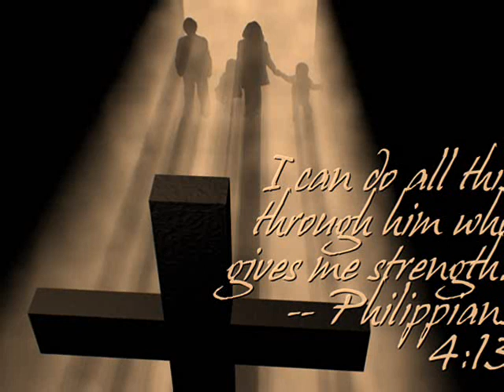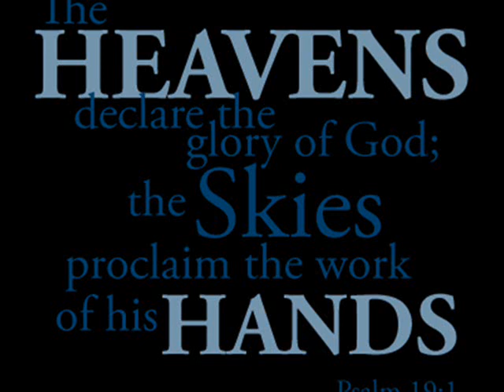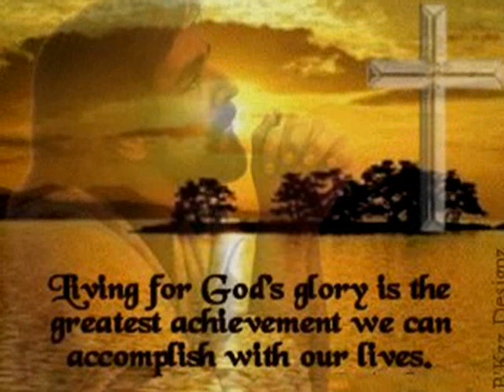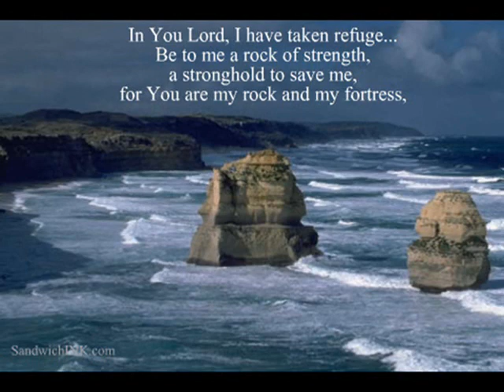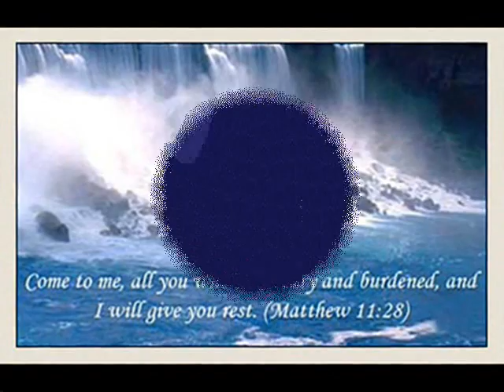he is all you need - steve camp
steve camp performing 'he is all you need', accompanied by inspirational images